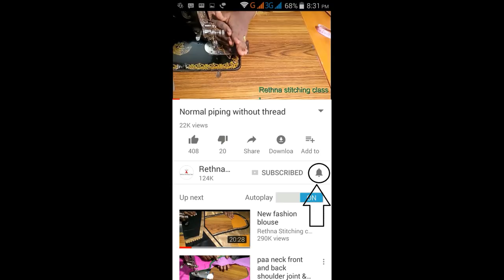New fashion sleeve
This video is the sleeve of the previous model blouse, Try this also.